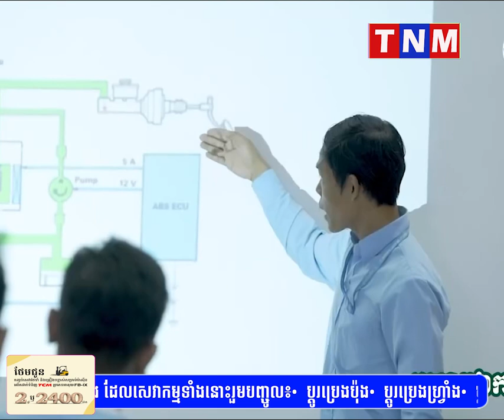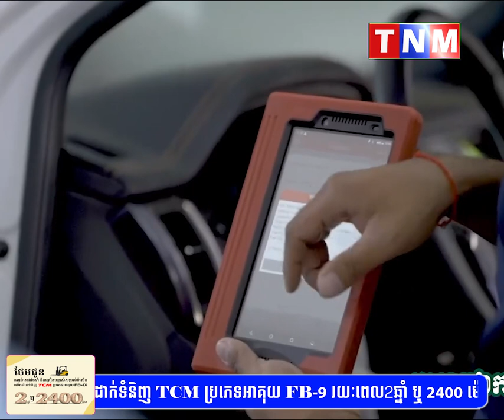ឯកឧត្តម ហេង សួរ៖ គោលបំណងរបស់រាជរដ្ឋាភិបាល គឺបង្រៀនពលរដ្ឋឱ្យចេះចាប់ត្រីដោយខ្លួនឯង ជាជាងផ្តល់ត្រី។